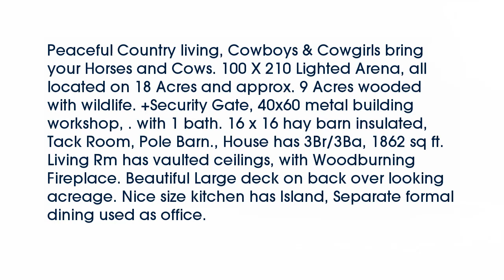Real estate for sale in Tyler Texas - MLS# 10092371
13511 Cr 1141(dean Road)
Tyler Texas 75709
MLS# 10092371

13511 Cr 1141(dean Road)
Tyler Texas 75709
MLS# 10092371

Peaceful Country living Cowboys & Cowgirls bring your Horses and Cows. 100 X 210 Lighted Arena all located on 18 Acres and approx. 9 Acres wooded with wildlife. +Security Gate 40x60 metal building workshop . with 1 bath. 16 x 16 hay barn insulated Tack Room Pole Barn. House has 3Br/3Ba 1862 sq ft. Living Rm has vaulted ceilings with Woodburning Fireplace. Beautiful Large deck on back over looking acreage. Nice size kitchen has Island Separate formal dining used as office.